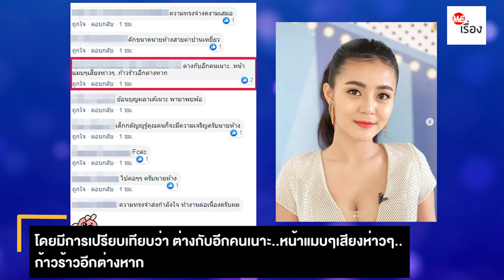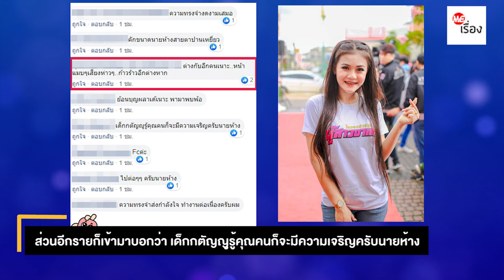ประจักษ์ชัย โพสต์ภาพ ลำไย ไหทองคำ เมื่อห้าปีก่อน